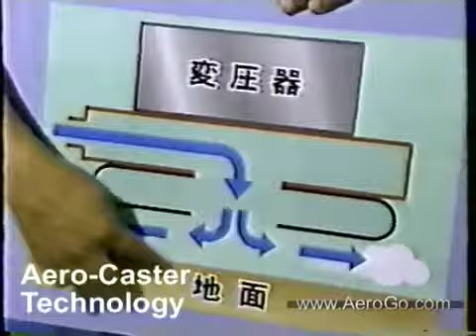80 ton transformer moves on air